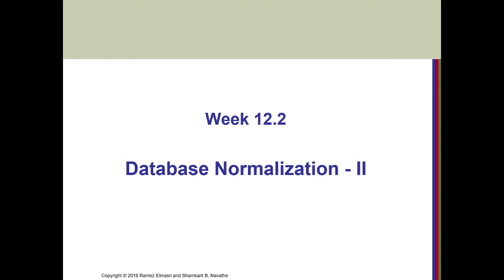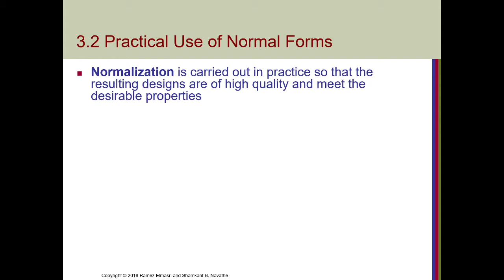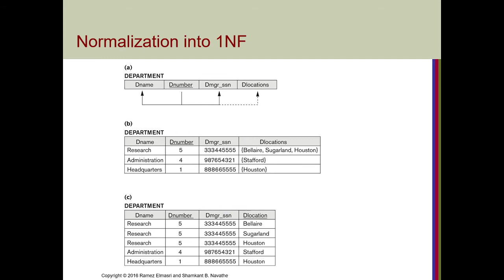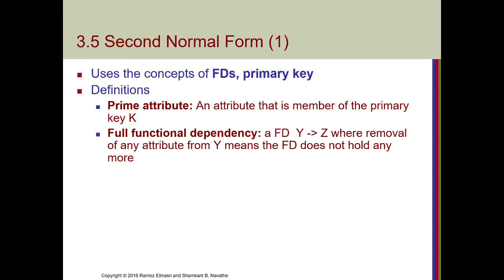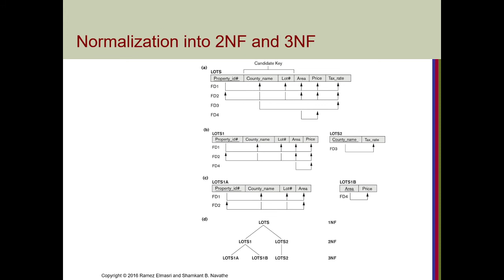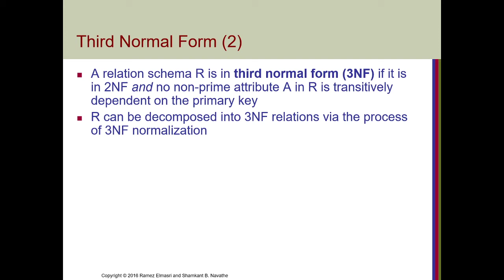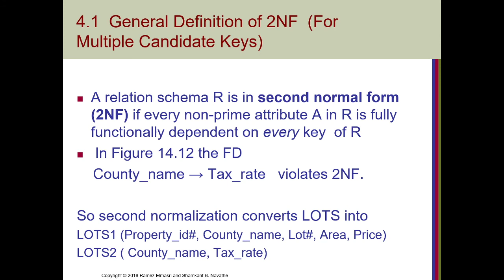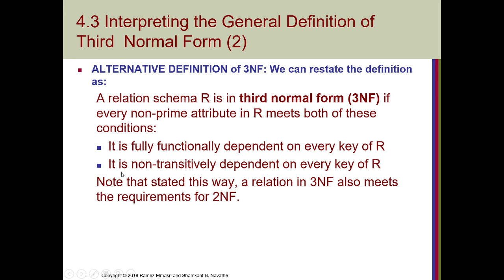Week 12.2 Database Normalization - II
This video explains the 1st, 2nd and 3rd normal form in databases.